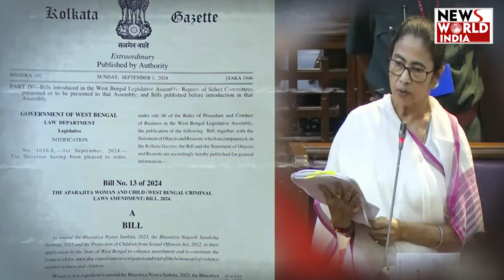Kolkata Rape Case: ममता सरकार का बंगाल में रेप पर नया कानून ! | Mamta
आरजी कर मेडिकल कॉलेज में ट्रेनी डॉक्टर की रेप के बाद मर्डर के बाद विवादों में घिरी  पश्चिम बंगाल सरकार की मुखिया ममता बनर्जी ने  मंगलवार को विधानसभा में रेप की घटनाओं को लेकर एक नया बिल पेश किया